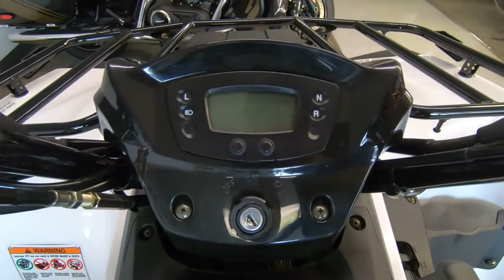2021 Kawasaki Brute Force 300 - New ATV For Sale - Milwaukee, WI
Please visit Southeast Sales Powersports to view this New Bright White 2021 Kawasaki Brute Force 300 for sale in Milwaukee, Wisconsin.

Stock# E90409

Description:
2021 Kawasaki Brute Force 300
YOUR ULTIMATE OUTDOOR ACCOMPLICE
With a mid-size 271cc engine, Brute Force® 300 ATVs can get you around your property quickly and easily, whether you're tackling chores or moving equipment. Nimble handling and low-effort steering make Brute Force 300 ATVs willing accomplices for the active outdoorsman.

Features may include:

COMPACT POWER
SMOOTH & SPORTY
A powerful, sporty 271cc liquid-cooled, four-stroke engine with electric start is paired with an ultra-smooth automatic Continuously Variable Transmission (CVT) with centrifugal clutch offering HI/LO ranges and reverse.

CARGO & TOWING
RELIABLE MUSCLE
Front and rear racks can take on 44 and 66 pounds, respectively, while this compact workhorse can tow another 500 pounds.

BUILT FOR CONVENIENCE
HARD WORK MADE EASY
Easy-to-view multi-function display boasts high tech while full floorboards help protect feet.

CAPABLE SUSPENSION
SURE HANDLING
A wide stable stance, single shock rear suspension and independent A-arm front suspension soak up the bumps and offers sporty handling.

271cc liquid-cooled, 4-stroke engine
Continuously variable transmission (cvt) with hi/lo ranges and reverse with centrifugal clutch
500-lb towing capacity
ADDITIONAL
Large protective floorboards
Front and rear cargo racks